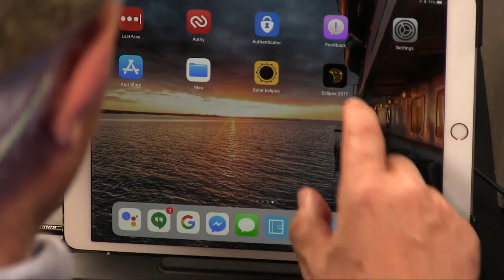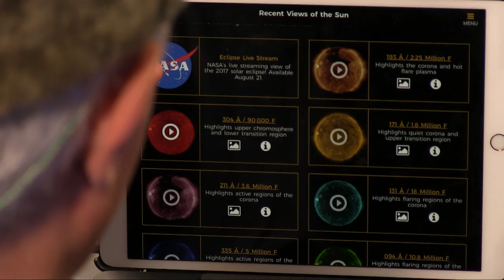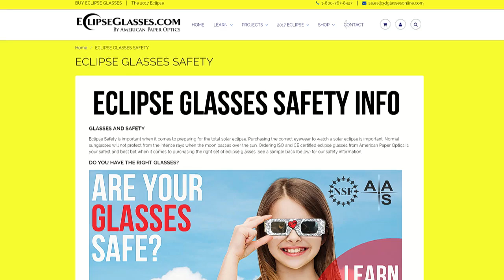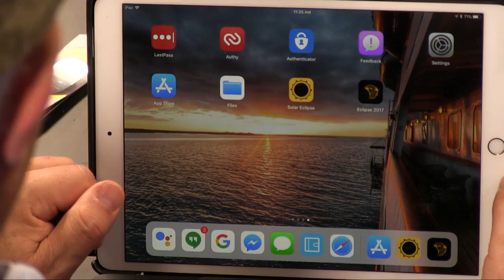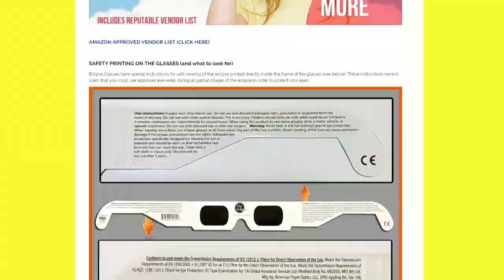Eclipse Apps for your iPad and iPhone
Leo Laporte and Megan Morrone talk about two great apps for following the eclipse on August 21, 2017. Plus, how to get the best eclipse glasses that won't burn out your eyeballs.